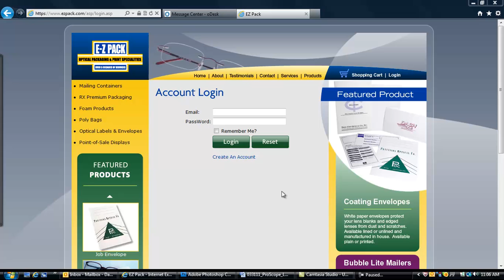EZ Pack - Order Issue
Order issue